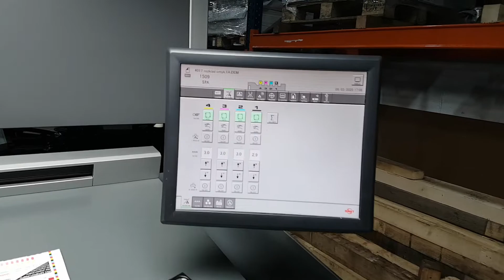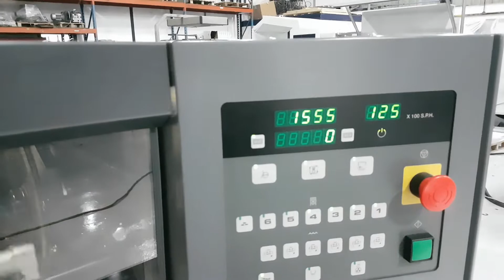Ryobi RMGT 790ST-4S LED UV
A Ryobi RMGT 790ST-4S age November 2016 with only 3.2 million impressions, equipped with High Grade feeder and AMS LED UV
Turner Graphic Services